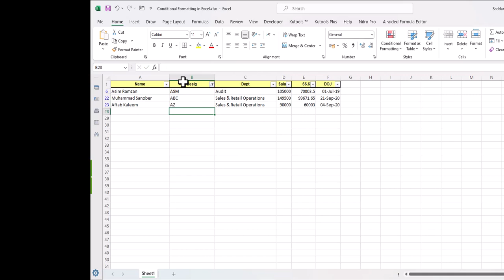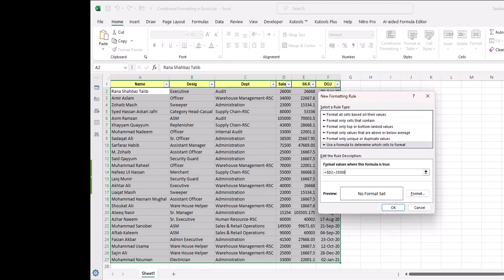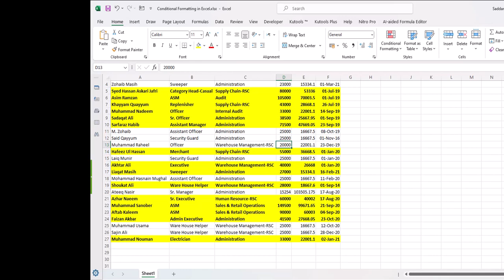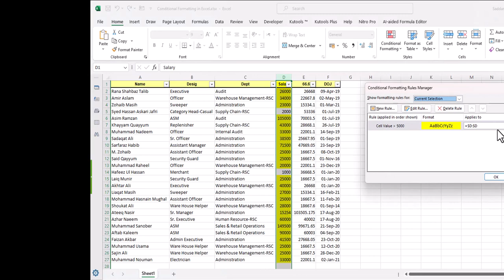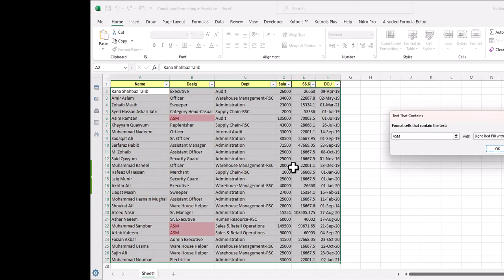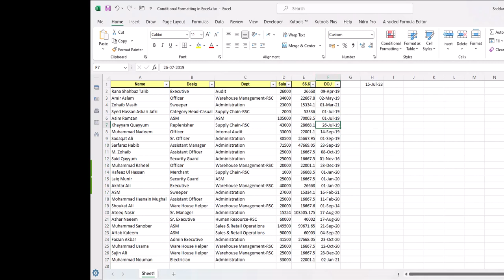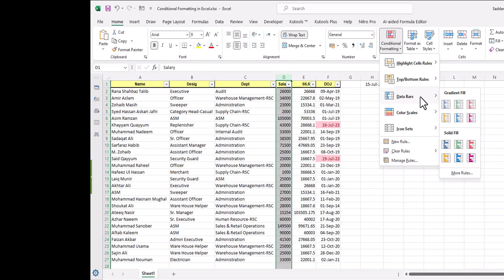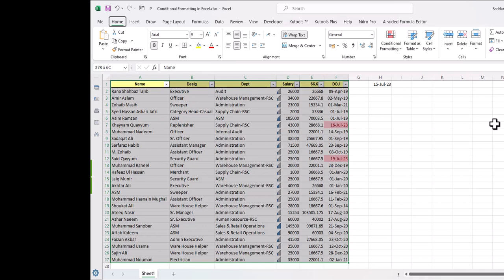Conditional Formatting Use in Excel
Conditional formatting in Excel is a feature that allows you to apply formatting rules to cells or ranges based on specific conditions or criteria. This feature helps highlight or emphasize certain data based on predefined rules. Here's how you can use conditional formatting in Excel:

Select the range of cells that you want to apply conditional formatting to.

Go to the "Home" tab in the Excel ribbon.

Click on the "Conditional Formatting" button in the "Styles" group.

A dropdown menu will appear with various formatting options. Choose the type of conditional formatting rule you want to apply, such as "Highlight Cells Rules" or "Top/Bottom Rules."

Another dropdown menu will appear with specific formatting options for the selected rule type. Select the rule that best suits your needs, such as "Greater Than," "Less Than," "Equal To," etc.

Once you select the rule, a dialog box will appear where you can enter the criteria or values to be used for formatting.

Enter the values or formulas in the appropriate fields and choose the formatting options, such as font color, fill color, borders, etc.

Click "OK" to apply the conditional formatting rule to the selected range of cells.

The formatting will be applied based on the specified criteria, and the cells will update dynamically if the data changes. You can add multiple rules and prioritize them by rearranging their order in the "Conditional Formatting Rules Manager" dialog box, which can be accessed from the "Conditional Formatting" dropdown menu.

Conditional formatting can be a powerful tool to visually analyze and highlight specific data points or patterns in your Excel spreadsheets